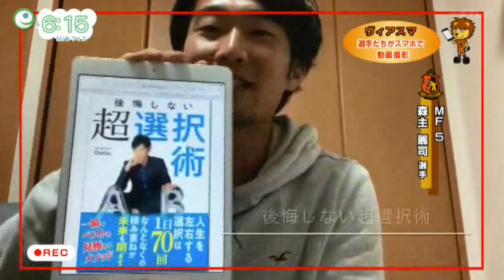2020年5月11日放送 Go! J ヴィアティン（Mieライブ）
5月11日の放送は塩谷仁選手、望月嶺臣選手の出演です！ぜひご覧ください！ヴィアティン三重